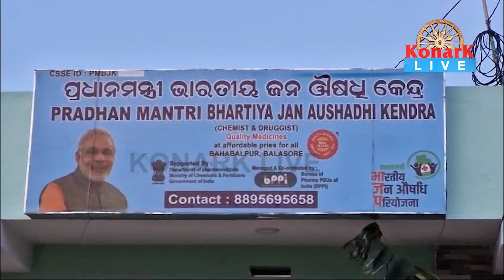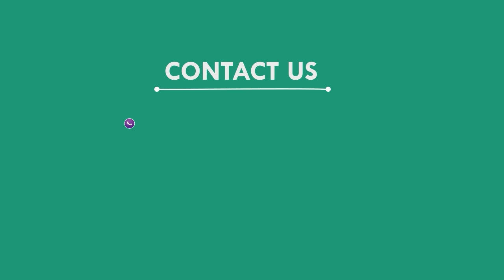70 ଡେଇଁଲେ ପ୍ରତ୍ୟେକ ଭାରତୀୟଙ୍କୁ ମିଳିବ ମାଗଣା ଚିକିତ୍ସା